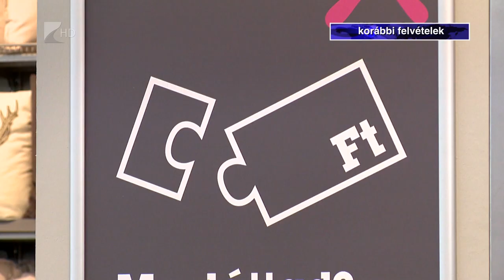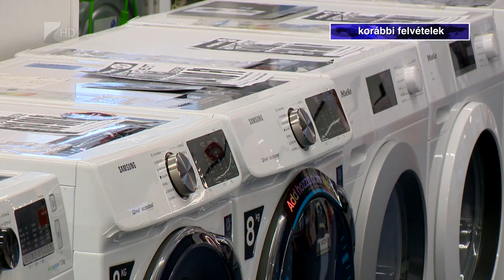Felelősen költekezzünk! - Kölcsey TV